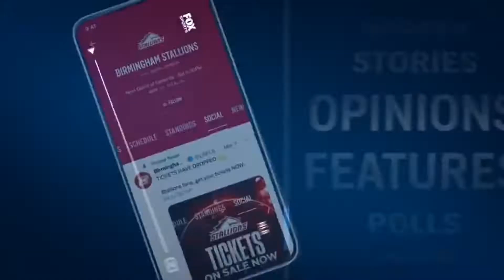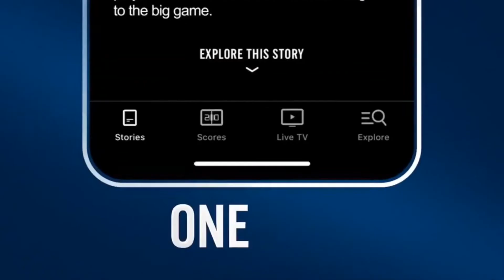NASCAR on FS1: 2022 NASCAR All-Star Race (Highlights)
Highlights from the controversial 2022 All-Star Race with some drama.